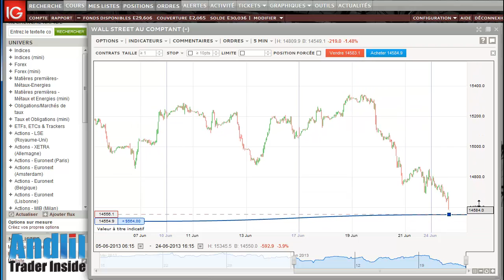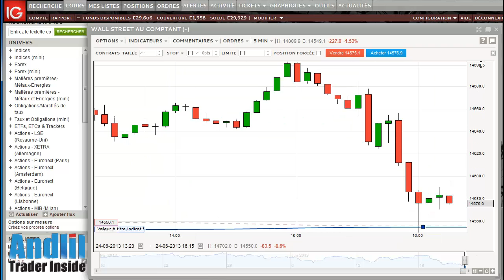Echelles graphiques sur l'interface IG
Une vidéo présentant les échelles graphiquessur l'inetrface IG réalisée par le